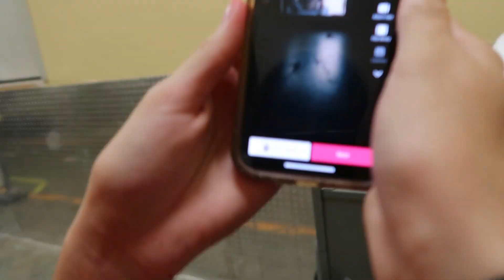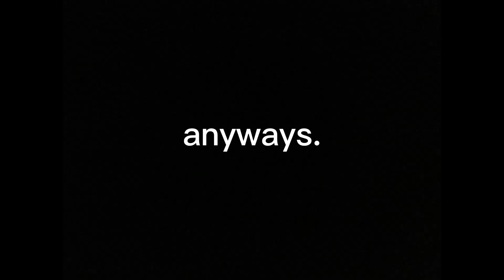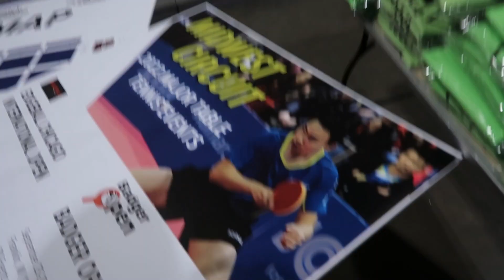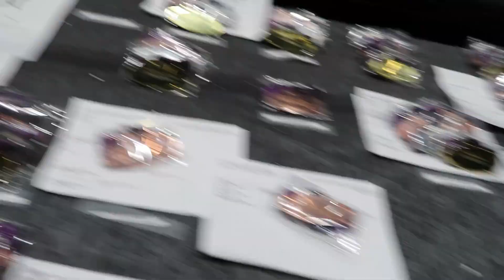weekend in my life *at a hotel*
what's up!! in this video i vlog us crashing at a hotel (and a world ping pong championship game)? i hope you like it!

@peytonfwright on everything :)

🫶 faq:
 age - 15
live - florida

love, peyton :)